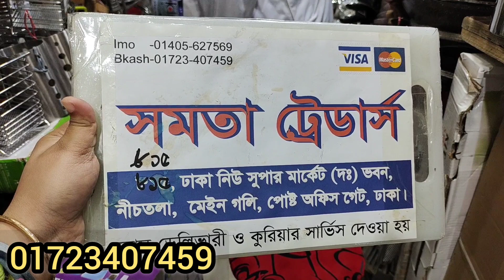SS স্টিলের মশলাদানি ও সসদানির দাম জানুন/SS Still Masala Box & Sauce Pot price